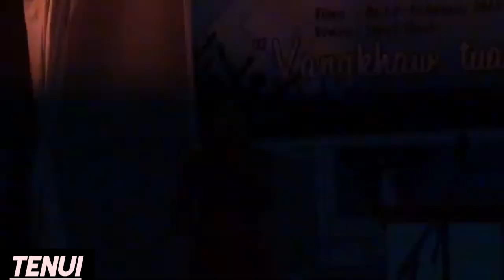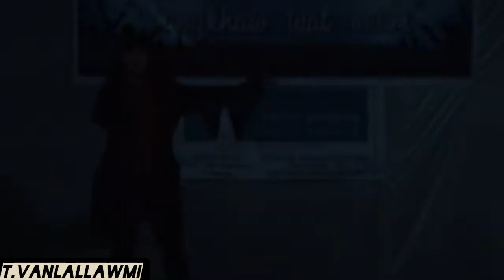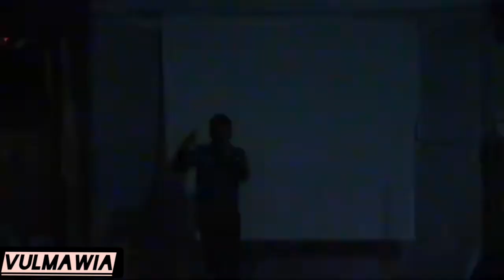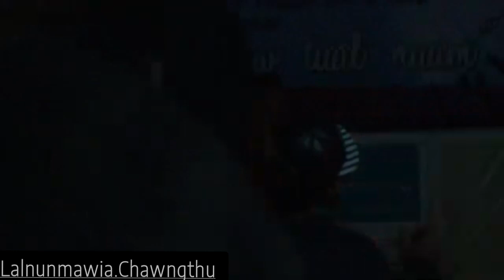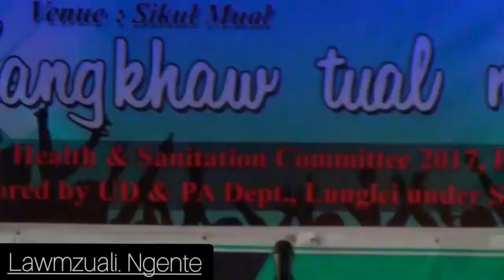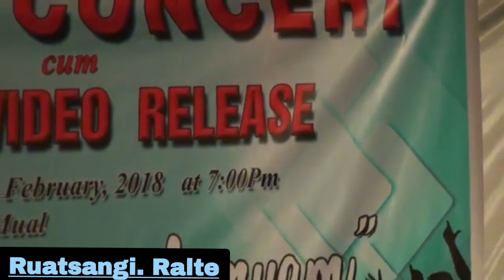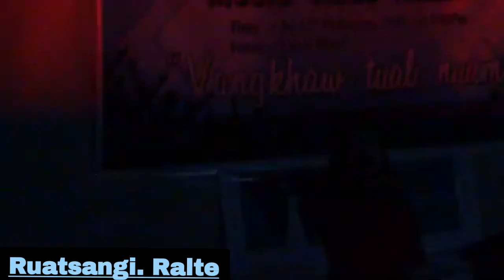Rahsiveng khawtlang a lo fai nan YMA Sanitation Committee ten hma an la mek zel a ni.